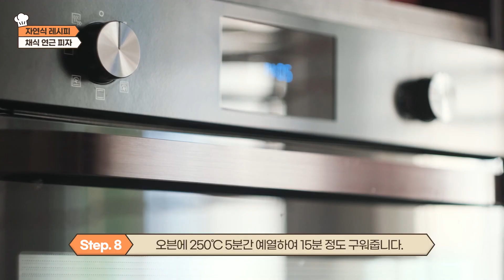닥터조 자연별식 채식 연근피자 "가족과 함께 맛있게 먹는 건강식단"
🚩 재료소개
연근2개, 표고버섯2개, 양송이버섯5개, 브로콜리 50g (2조각)
홍피망 50g(한개 반), 청피망 1개, 양배추 1/4개, 양파 1개, 잣가루, 통밀가루, 현미유, 죽염, 완숙토마토, 토마토소스, 소금약간

0:55 STEP1. 연근을 강판에 갈아서 밀가루와 적당히 반죽해 줍니다 (연근베이스)
1:20 STEP2. 연근베이스의 반죽을 얇게 펴서 전을 부칩니다.
1:35 STEP3. 토마토소스를 얇게 전체적으로 펴 발라줍니다.
1:42 STEP4. 청피망과 홍피망을 둥그렇게 바깥쪽으로 펴 놓습니다.
1:46 STEP5. 준비된 양파, 양배추, 버섯, 브로콜리를 순서대로 토핑합니다.
1:53 STEP6. 토마토를 올리고 그 위에 양송이를 올려줍니다.
1:58 STEP7. 잣가루를 전체적으로 골고루 뿌려줍니다
2:04 STEP8. 오븐에 250도로 5분간 예열하여 15분 정도 구워줍니다.